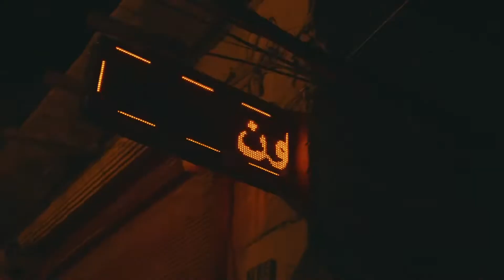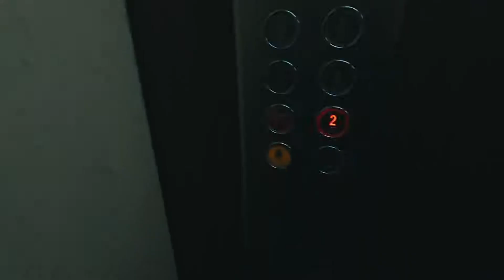Syria postcard. Damascus through the lens of a smartphone. Cool shots.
This vlog is actually pretty good and well worth a watch if you were curious what Syria, or in fact Damascus, looked and felt like. Yeah. it's got the usual cliches but the camerawork is ace and there's no voiceover. Actually it's not a vlog. Whatever.

Follow Meex on Twitter at @MidEastExpl

If you want more information contact Meex at Middleeastexplained At Gmail Dot Com